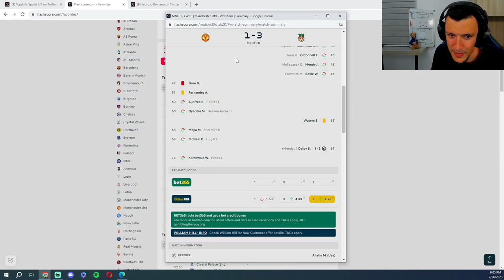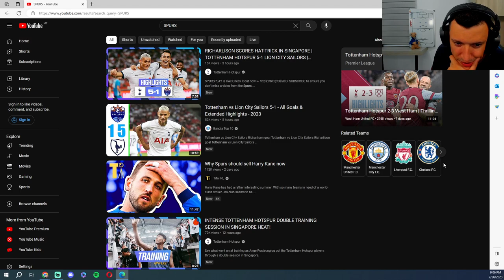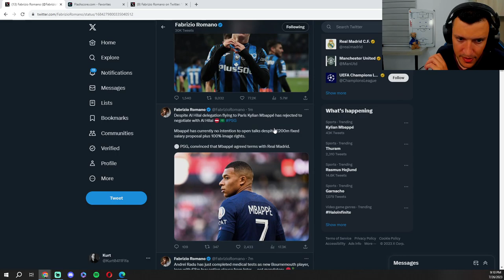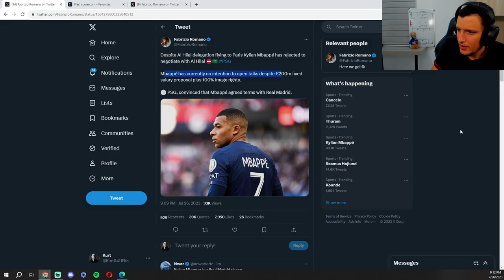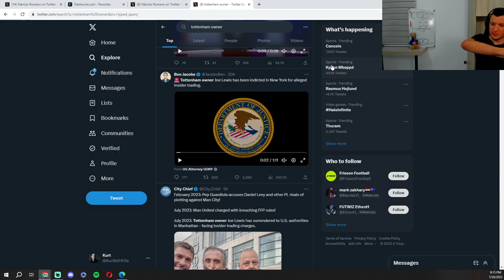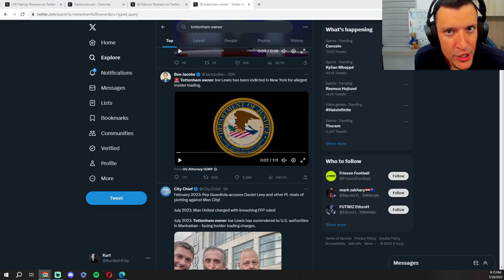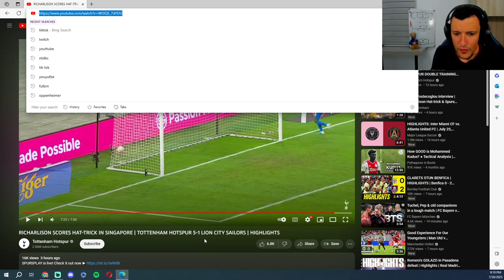Pre-season Round up | Spurs Preseason Highlights | Richarlison Hattrick!!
I made this channel to basically shit-post. No other motive. To upload whatever I want whenever I want. It's an experiment of sorts.
Kurt Fenech is a Professional ESports Gamer and Twitch Streamer who is a Sadistic, Barbaric, Ruthless Individual...
He works 3 Jobs and is super talented... Has incredible ball knowledge... And is also a tester for The Goals Game. Follow:

He works 3 Jobs and is super talented... Has incredible ball knowledge... And is also a tester for The Goals Game.